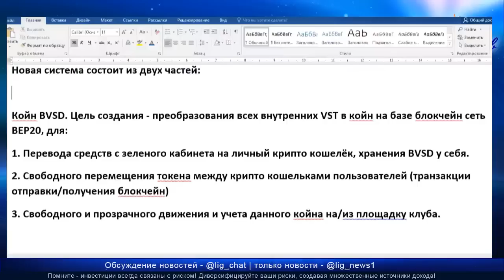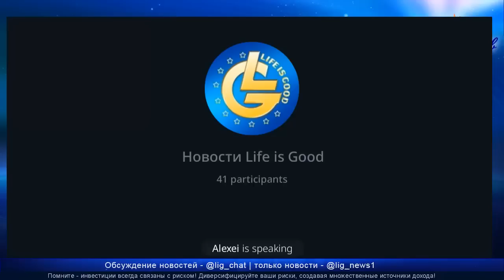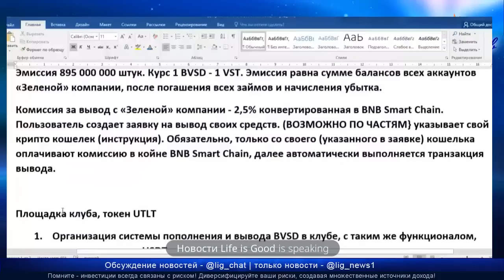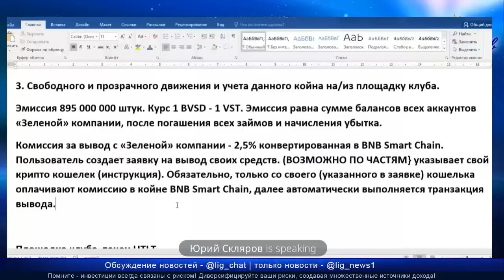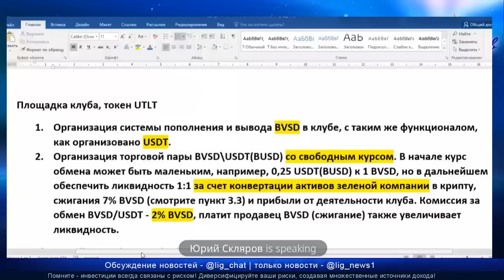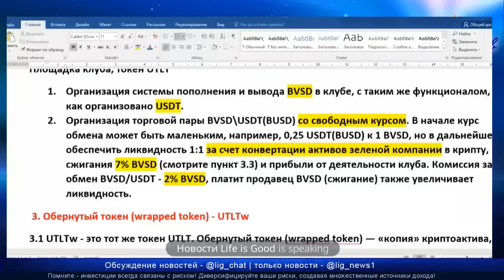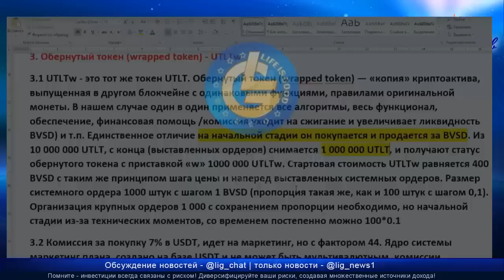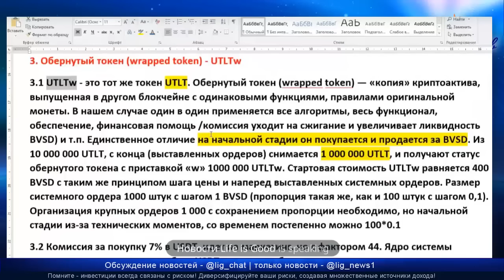Life is Good - Вывод будет через токены BVSD? (Созвон 29.1.23)